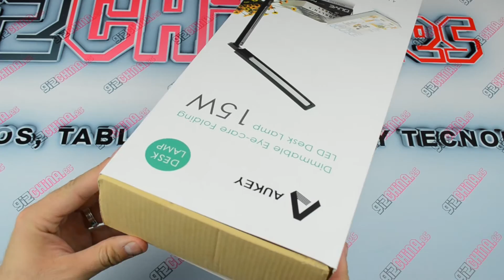Lampara LED Aukey 15W - Gizchina.es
Si miramos la estética de esta lámpara, podemos ver que todos los lados son rectangulares con unos bordes muy acentuados. La parte frontal inferior es donde se encuentra el control de las luces, las cuales pueden ponerse en 4 modos distintos, en función de lo que vayamos a realizar y, además, dentro de cada modo, 5 niveles distintos de intensidad del LED. Algo bueno que hemos descubierto con el uso, es el hecho de que la intensidad de los modos es almacenada por separado.

Si estabas buscando un reemplazo para el "flexo" de tu casa, o simplemente quieres algo para tu despacho, esta lámpara LED es una buena candidata. Su panel táctil, hace que ofrezca una pinta muy moderna y que nos permite un control sencillo y sin problemas de imágenes.

La lámpara viene en 2 partes y no cuesta nada montarla, y, una vez conectada a la corriente, nos permitirá poder cambiar entre los modos que tiene para los diferentes tipos de lectura o de actividad y, además, posee un botón de cuenta atrás de 60 minutos, por si tenemos sospechas de que acabaremos dormidos y así evitar un consumo sin necesidad.